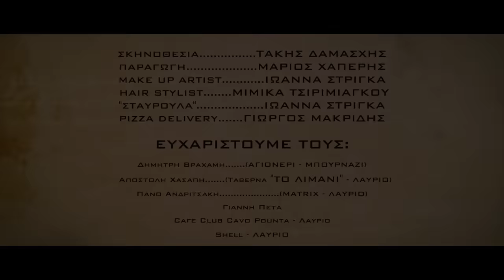Αλέξης Πρεβενάς - Σταυρούλα - Official Music Video 2020 | Produced by Haperis & Pantzis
Ένα τραγούδι που κάνει αίσθηση από το πρώτο κιόλας άκουσμα του σε παραγωγή  Μαριου Χαπερη και Κωνσταντίνου Παντζή. Σύντομα και στην αγαπημένη σειρά «Το καφέ της χαράς» όπου θα το ακούσουμε βλέποντας τον Φατσέα να κυνηγάει την Σταυρουλα.

Management and Booking: Μάριος Χαπέρης
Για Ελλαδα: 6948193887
Για Κύπρο: 97659518

Μουσική: Παραδοσιακό & Κωνσταντίνος Παντζής
Στίχοι: Παραδοσιακό & Μάριος Χαπέρης
Σκηνοθεσία: Τάκης Δαμασχης

Ευχαριστούμε την Ιωάννα Στρίγγα για την συμμετοχή της  στο video clip

Στίχοι
Ρίξε τα μαλλιά σου βρε Σταυρούλα πίσω
να σε δω κορίτσι μου να σου μιλήσω
Άιντε φέτος τον χειμώνα θα σου βάλω κι' άρραβωνα

Έφυγες Σταυρούλα μου και πας στα ξένα
Πίκρες κι αναστεναγμούς περνώ για σένα
Άιντε φέτος τον Απρίλη
θα σου βάλω δαχτυλίδι

Δεν μπορώ κορίτσι μου να περιμένω
γύρνα σε παρακαλώ αργοπεθαίνω
Άιντε τούτο τον Γενάρη
θα σου βάλω και στεφάνι

Ρίξε ρε Σταυρούλα τα μαλλιά στις πλάτες
να περνάς και να μοσχοβολούν οι στράτες
Και του χρόνου τον Δεκέμβρη
εύχομαι διπλή να σε 'βρει

Σταυρούλα Αχ Σταυρούλα γύρνα πίσω
θέλω δυο λογάκια τώρα να σου πώ
Σταυρούλα βρε Σταυρούλα δεν θα ζήσω
τα δυο σου τα ματάκια αν δεν ξαναδώ

Ρίξε τα μαλλιά σου ρε Σταυρούλα πίσω
Άιντε τούτο τον Γενάρη θα σου βάλω και στεφάνι